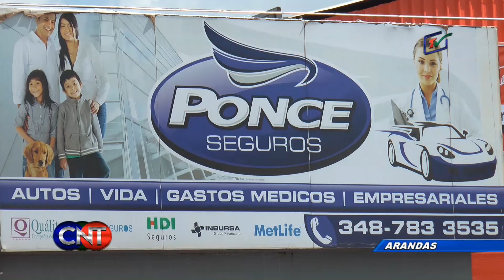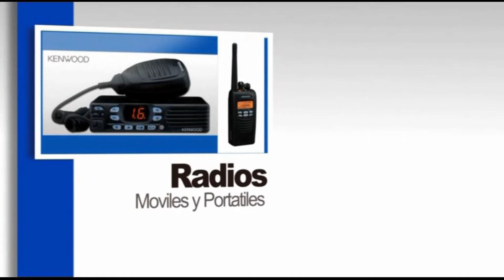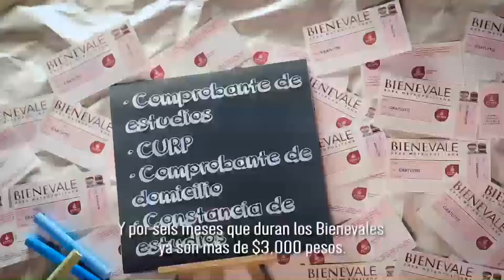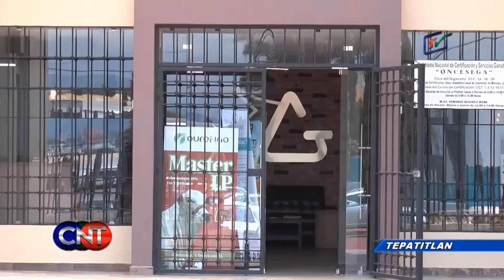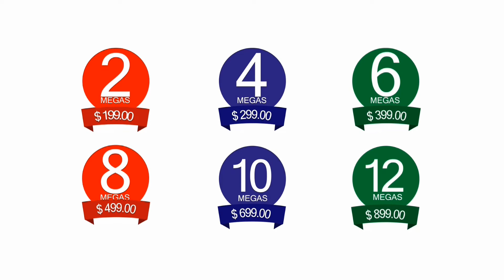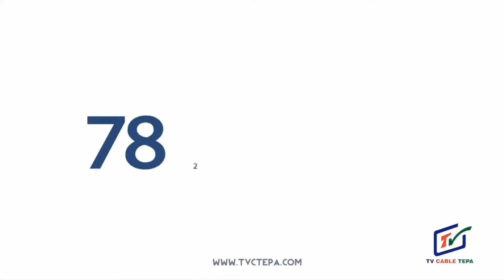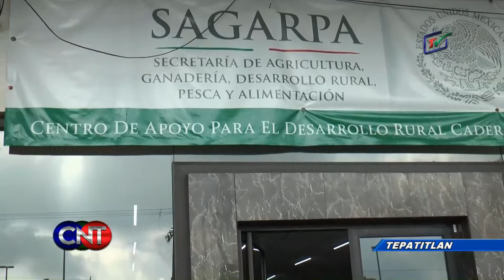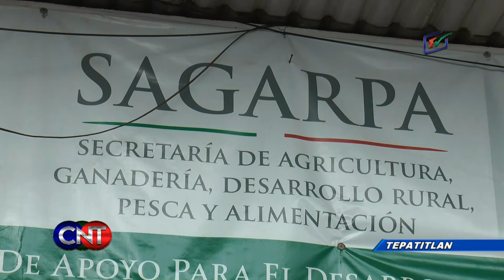CNT 12 de Septiembre del 2016